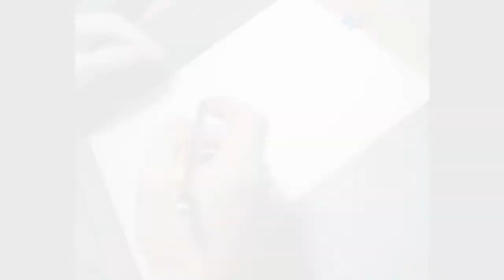Speed Drawing pika Ying Yang